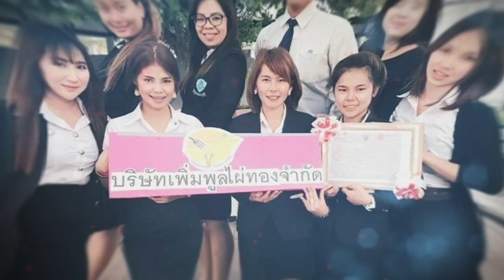“ความทรงจำที่สวยงาม” (Beautiful Memories) [Scrapbook Version]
มิวสิควีดีโอเพลง “ความทรงจำที่สวยงาม” Scrapbook Version
ขอบคุณทุกๆภาพ ที่ส่งเข้ามาร่วมกิจกรรมในครั้งนี้ค่ะ